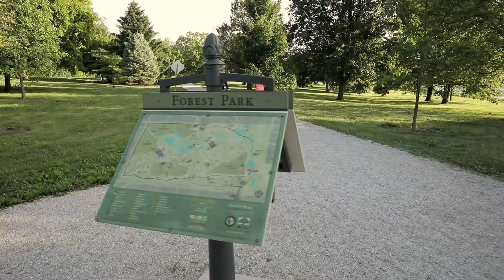About St. Louis - Department of Anesthesiology at Washington University School of Medicine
The city of St. Louis will surprise you. Hear what our anesthesiology residents love most about St. Louis and our community.